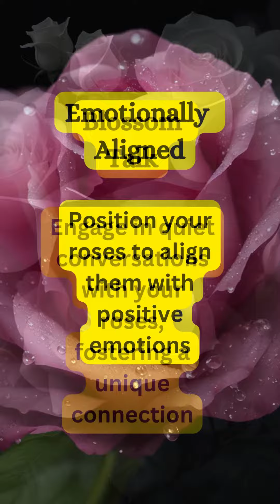Psychological Care Tips for Rose